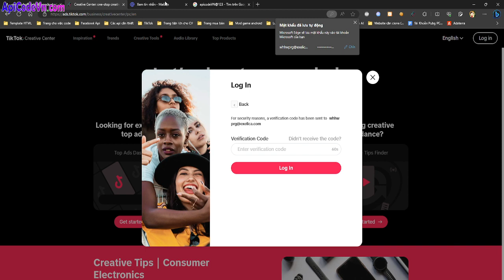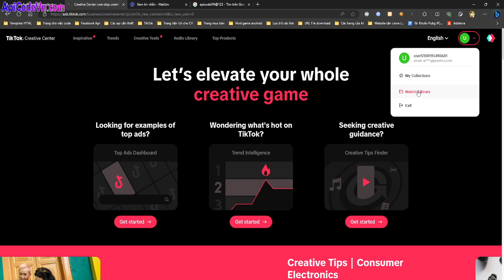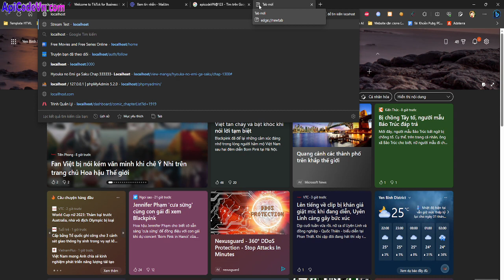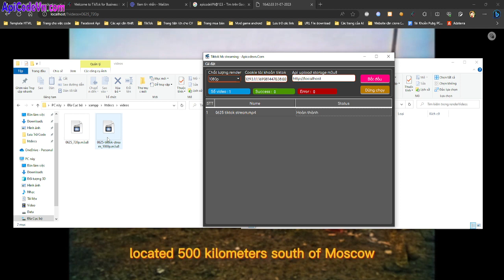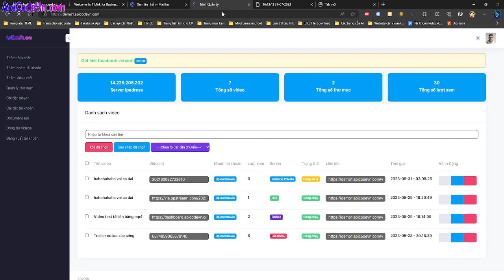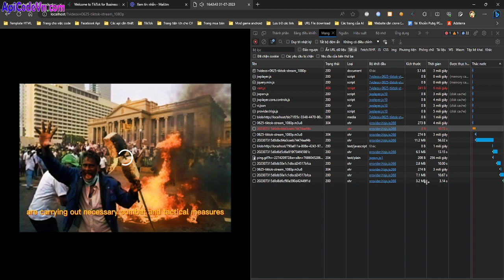[Tools] - Tiktok streaming hls storage - Share Code Website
Code Này là code được share chúng tôi không chịu bất cứ trách nghiệm nào liên quan đến bạn xin cám ơn !
00:00 Giới thiệu
00:10 Bắt đầu video
© Copyright by Apicodevn ☞ Do not Reup